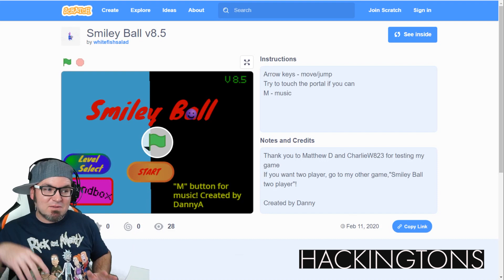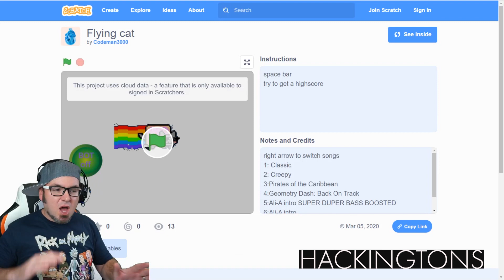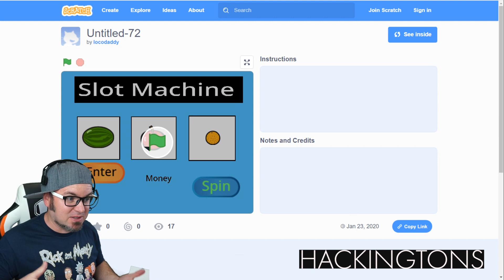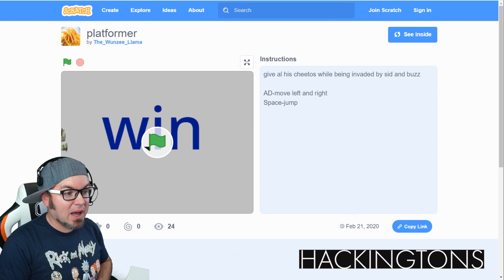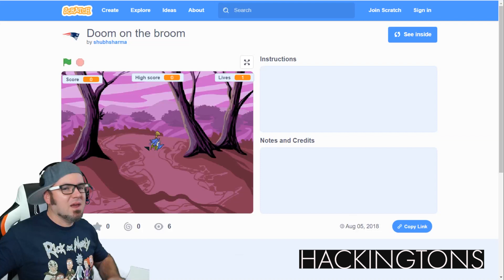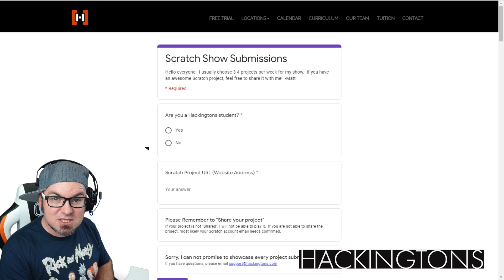Did I win or lose? || Scratch Programming Show Episode #5